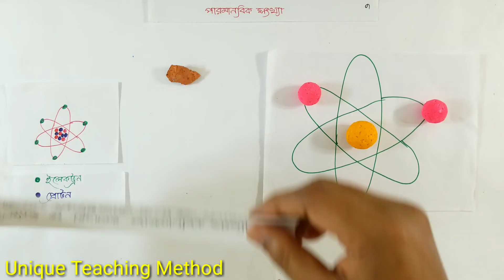Atomic Number | পারমানবিক সংখ্যা | Delowar Sir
Atomic Number | পারমানবিক সংখ্যা | Delowar Sir |  Unique Teaching Method

১। মিস্টার জারণ বিজারন বিক্রিয়া।

২।মিসেস গ্যালভানিক কোষ ।

৩। রাসায়নিক বিক্রিয়া করার নিয়ম ।

৪। লা-শাতেলিয়ার নীতি

৬।মোল কী?

৮। অরবিট ও অরবিটাল।

৯। রাদারফোর্ড আলফা কণা বিচ্ছুরণ পরীক্ষার মাধ্যমে যেভাবে নিউক্লিয়াস আবিষ্কার করেন।

১০।বন্ধন শক্তি বের করার নিয়ম। বিক্রিয়ায় তাপের পরিবর্তনের হিসাব বের করার নিয়ম । এ ভাইকে নিয়ে আর কী বলবো?
আমার কিছু কথা
আসসালামু আলাইকুম।